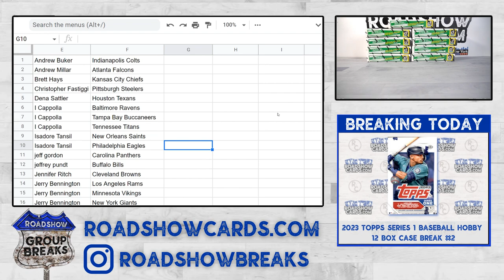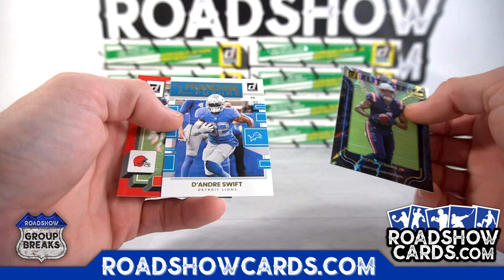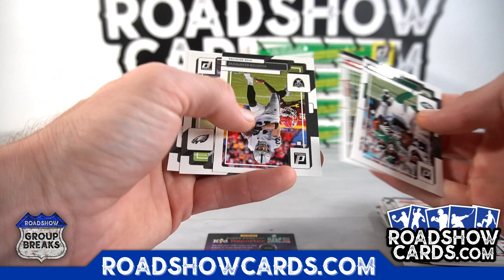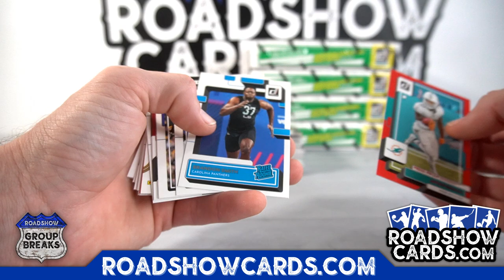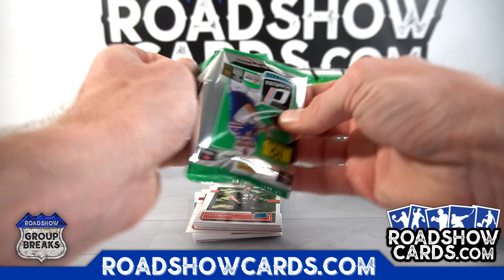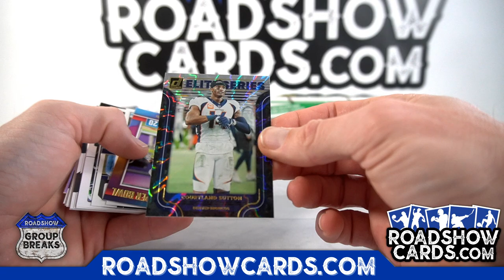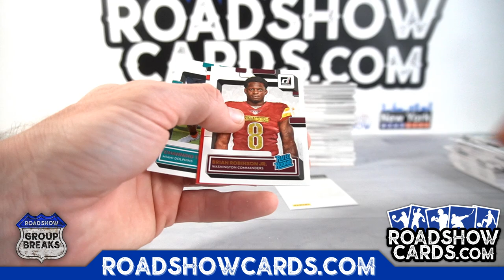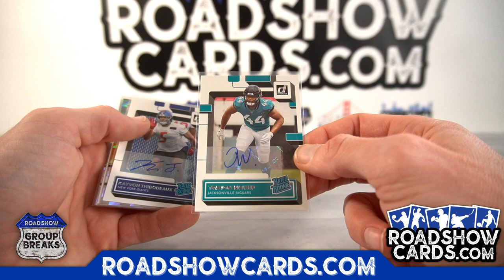2022 Panini Donruss Football - 9 Box Break #2